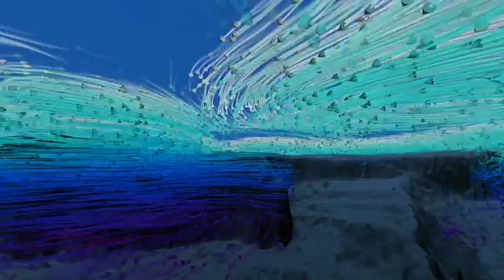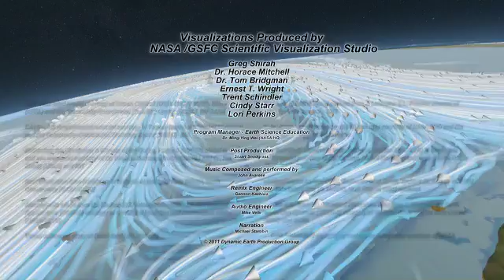CME Slams Earth's Magnetic Field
Excerpt from "Dynamic Earth"

A giant explosion of magnetic energy from the sun, called a coronal mass ejection, slams into and is deflected completely by the Earth's powerful magnetic field. The sun also continually sends out streams of light and radiation energy. Earth's atmosphere acts like a radiation shield, blocking quite a bit of this energy.
Much of the radiation energy that makes it through is reflected back into space by clouds, ice and snow and the energy that remains helps to drive the Earth system, powering a remarkable planetary engine -- the climate. It becomes the energy that feeds swirling wind and ocean currents as cold air and surface waters move toward the equator and warm air and water moves toward the poles -- all in an attempt to equalize temperatures around the world.

This animation was selected for the Computer Animation Festival's Electronic Theater at the Association for Computer Machinery's Special Interest Group on Computer Graphics and Interactive Techniques (SIGGRAPH), a prestigious computer graphics and technical research forum. This is an excerpt from the fulldome, high-resolution show 'Dynamic Earth: Exploring Earth's Climate Engine.' The Dynamic Earth dome show was selected as a finalist in the Jackson Hole Wildlife Film Festival Science Media Awards under the category "Best Immersive Cinema - Fulldome".